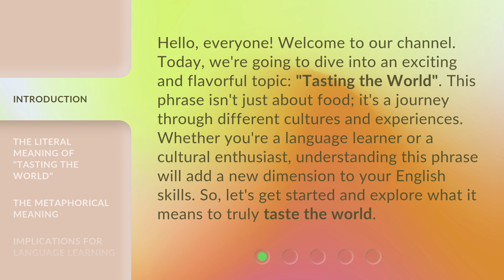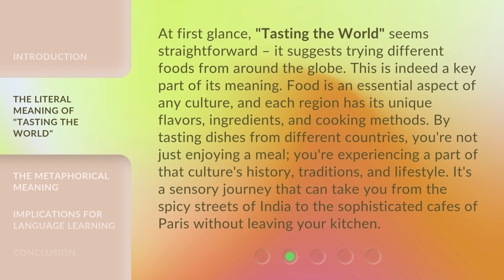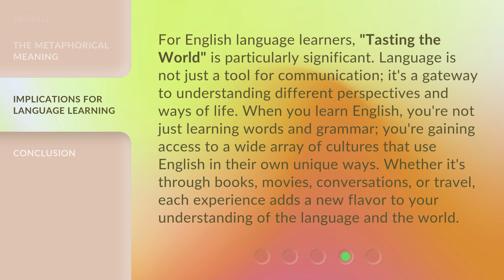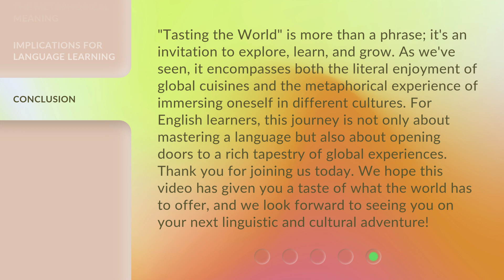Tasting the World: Exploring Cultures Through Flavors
00:00 • Introduction - Tasting the World: Exploring Cultures Through Flavors
00:40 • The Literal Meaning of "Tasting the World"
01:21 • The Metaphorical Meaning
02:04 • Implications for Language Learning